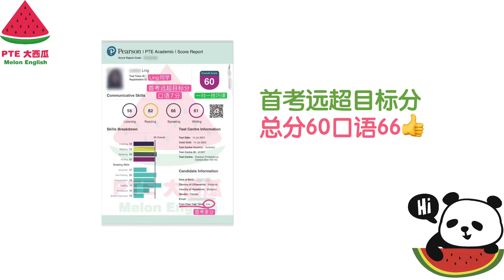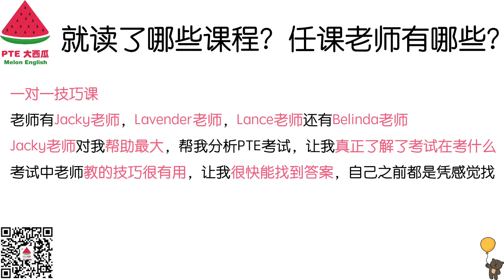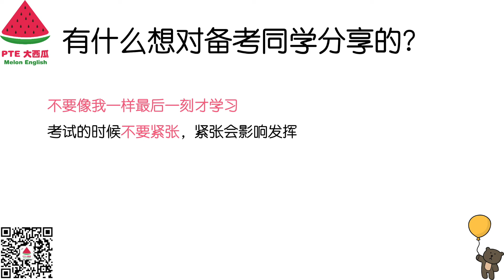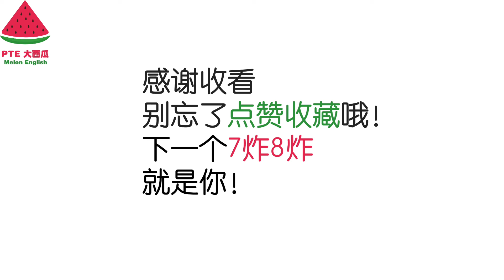【PTE经验】15天上课+首考出分！极限冲刺PTE口语过7！个性化模板定制+找准重点题，出分就是这么容易！【PTE大西瓜】